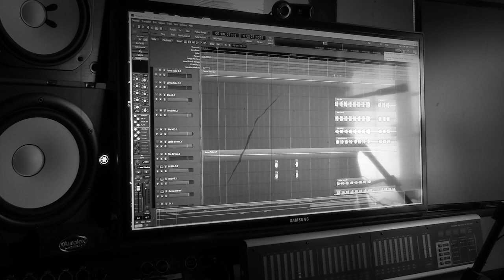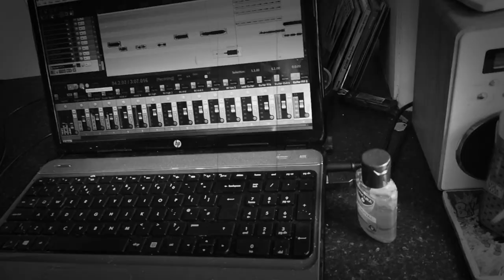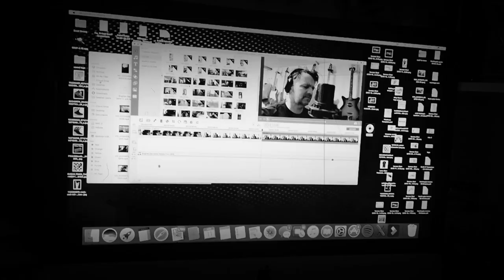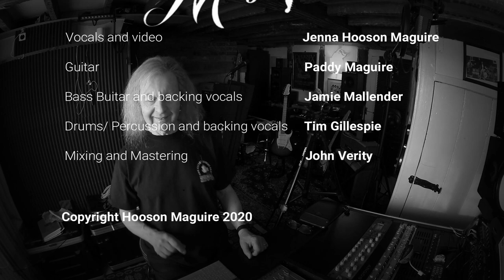Brighter Day - Hooson Maguire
The debut single from UK blues, rock, soul band HOOSON MAGUIRE is an uplifting, ‘feel good’ song aimed to bring you a brighter  day

Recorded in lockdown 2020, each part was recorded separately at home, then sent to the legendary John Verity for mixing, mastering and producing.

Hooson Maguire have been touring the UK, Europe and the USA for many years  as The Paddy Maguire Band and have been heavily involved in the UK blues festival circuit.

They re-launched as HOOSON MAGUIRE in January 2020 with the aim of touring as much as possible that year. Since that all came to a halt, they decided to do something they had not done in the 16 years of being together... Record their music!

Hooson Maguire is a powerhouse four piece outfit hailing from across Yorkshire.
Fronted by the electric voice of Jenna Hooson Maguire with Paddy Maguire on radical six string duties. Jamie Mallender (bass) & Tim Gillespie (drums) complete this powerful band, delivering their blend of blues, soul, rock and all in between.
Hooson Maguire's eclectic twist of modern based blues varies from the tender and sweet to the out and out dirty.
Expect originals, covers, interpretations and the odd jam (depending on who Paddy spots in the audience).
Hooson Maguire has had the pleasure to play stages across the UK, Europe and the US. Their inclusive, ever changing shows keep audiences coming back again and again.

The "lock down special” release includes a link to some "bootleg" tracks recorded by Jenna and Paddy at "Casa de La Maguire’s" along some little extras to thank you for your support.

A link for a drop box folder will be sent to your email once you have purchased the song from Band camp.

Lyrics
Verse 1
Rolling Thunder like my aching heart
My soul is waiting for the clouds to part
Storms gather bless my soul
I need to find my way back home

Chorus
So bring me a brighter day
Par t the sea’s and get out of my way

Verse 2
The strongest man can fall apart
That’s the power of a broken heart
And a soul can shatter don’t you know
If  the darkness gets too cold

Bridge
This life’s for living
To be the best us we can be
So don’t sit and drown in silence
Sing out loud and bring me a brighter day

This life gets so hard when the shadows draw in near
Wont you take back my silence, bring back my heart
Take back my pain and bring me a brighter day

(Bring me, bring me a brighter day) Repeat

Wont you bring me a brighter day

( repeat  and ad lib until end)